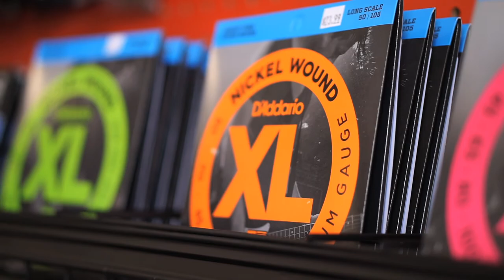Rocky N Roll Music Woodland Park